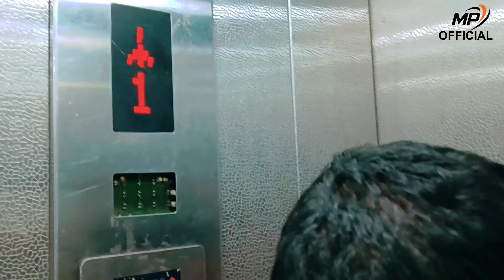হাওড়া থেকে পুরী | পুরীর ট্রেন বাতিল তবুও আমরা পুরী পৌঁছালাম | puri tour | howrah to puri journey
আমরা পুরী যাত্রা করেছিলাম মার্চ,২০২৩ এ।
আমরা কোনো রাতের ট্রেনের টিকিট পাইনি।
এখনো পাওয়া যাচ্ছে না। ফুল বুক।

তাই আমরা দিনের ট্রেনে পুরী প্ল্যান করেছিলাম। তাও ট্রেন ভুবনেশ্বর পর্যন্ত পেয়েছিলাম।

আমরা বুক করেছিলাম ব্যাংগালুরু দুরন্ত এক্সপ্রেস হাওড়া থেকে সকাল ১০.৫০ ছাড়ার কথা ছিলো।
কিন্তু ট্রেন টি বাতিল হয়ে গেলে আমরা বিপদে পড়ি।
কারন বাতিল হওয়ার খবর রেল আমাদের রাতে আগেরদিন রাতে জানায়।

আমাদের যেহেতু হোটেল বুক করা ছিলো তাই আমরা ট্রিপ টা বাতিল না করে ব্রেক জার্নি করে পুরী গিয়েছিলাম। সেই তথ্য এই ভিডিও তে তুলে দিলাম।

Follow us in the Facebook ➡️➡️☑️🅿️🔴

Our Others video link which is help you for travel. 🚸🚸🚸🚸

your quarries

kolkata to puri journey
kolkata to puri bus journey
kolkata to puri train journey
kolkata to puri full journey
kolkata to puri night journey
kolkata to puri volvo bus journey
kolkata to puri
kolkata to puri by car
kolkata to puri by bike
kolkata to puri train
kolkata to puri tour
puri travel vlog
puri tour guide
puri travel guide
puri travel guide in bengali
puri travel places
puri travel video
puri tour malay puja official
Malay Puja Official
puri tour new
howrah to puri different side
howrah to puri
howrah to puri train journey video
howrah to puri satabdi express
howrah to puri vande bharat express
howrah to puri train ticket price
howrah to puri super fahowrahtopuri